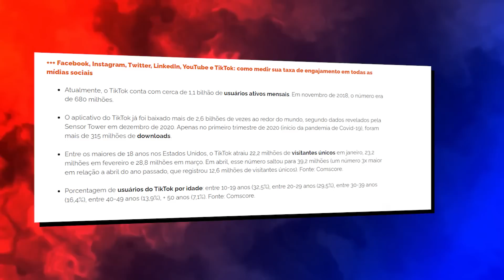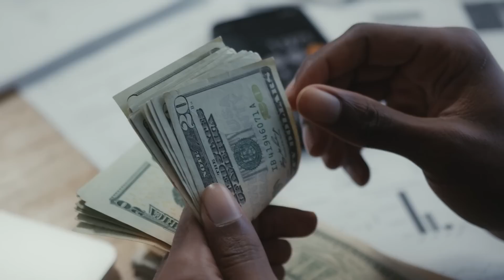YOUTUBE VAI ACABAR?! Nunca imaginei que isso ia acontecer...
No vídeo de hoje vou te contar tudo sobre a recente notícia que saiu na mídia sobre o TikTok ter ultrapassado o Youtube em tempo assistido na Plataforma, e aí me perguntei, será que o Youtube vai acabar? Será esse o começo do fim?